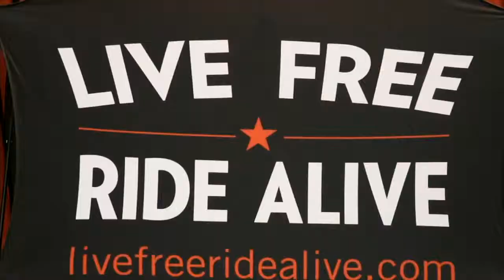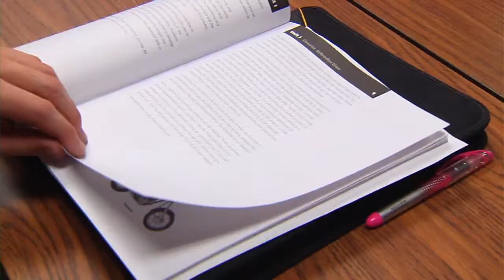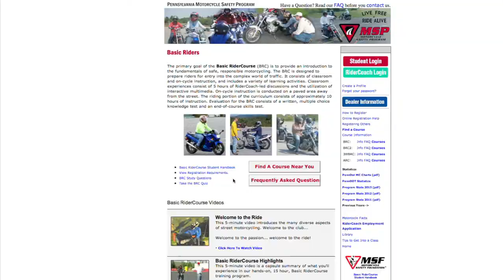Roar on the Shore 2014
Roar on the Shore Motorcycle Rally in Erie